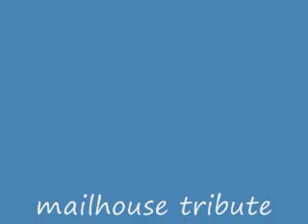simpsons tribute mailhouse